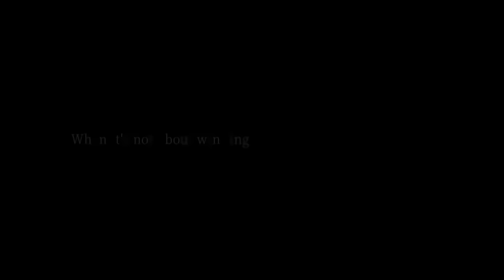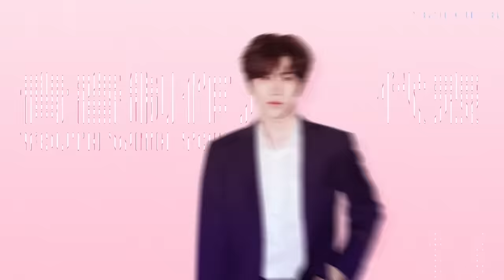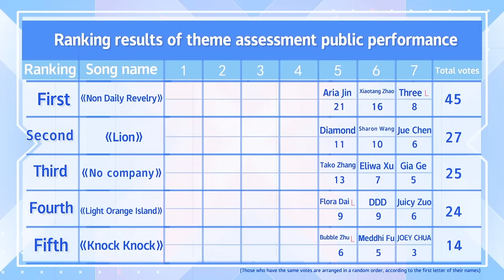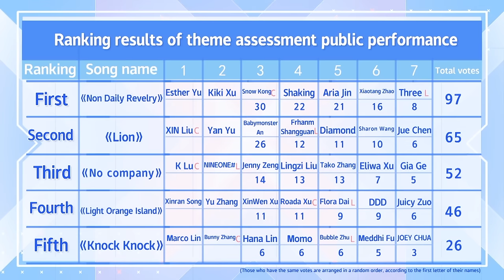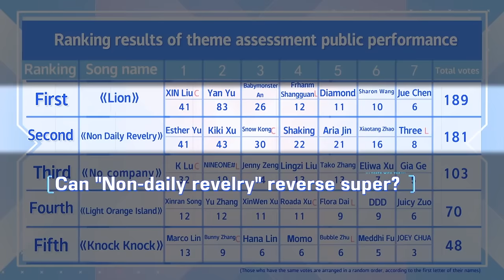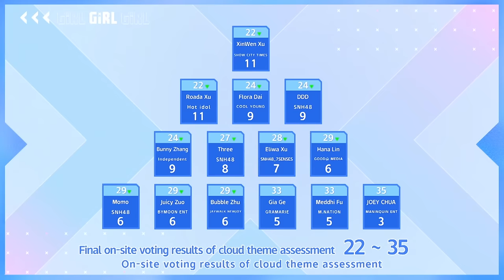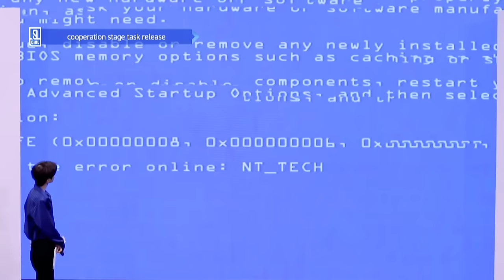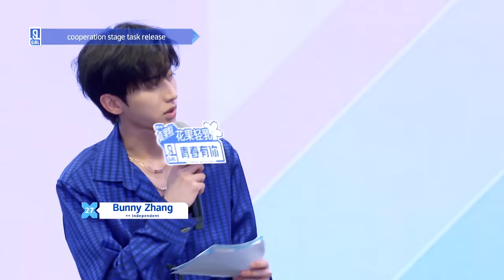【FULL】Youth With You S2 EP18 Part 1 | 青春有你2 | iQiyi